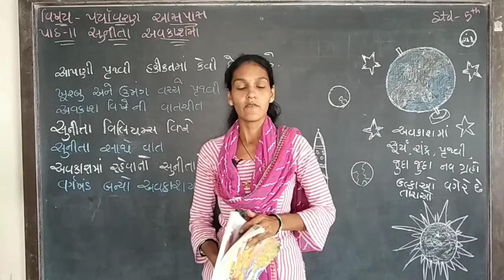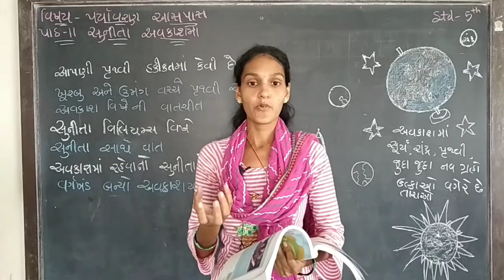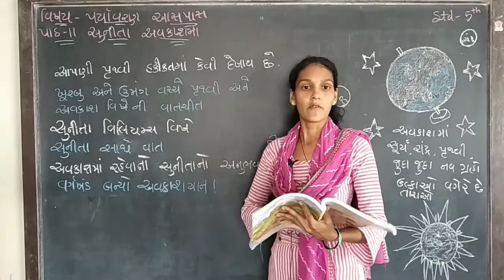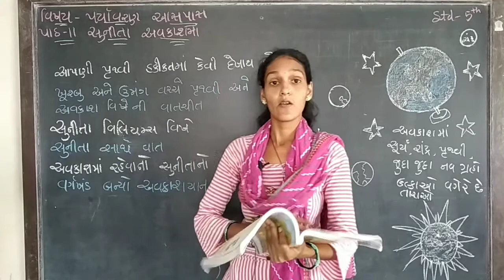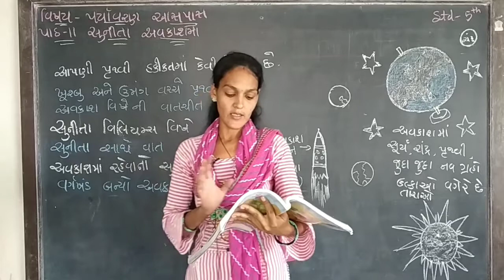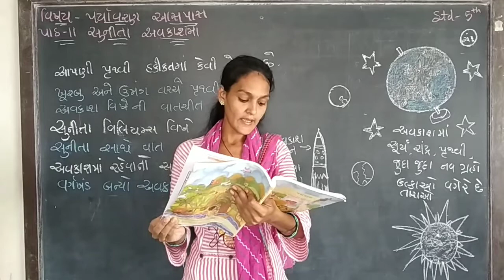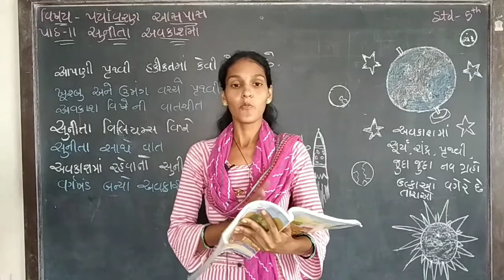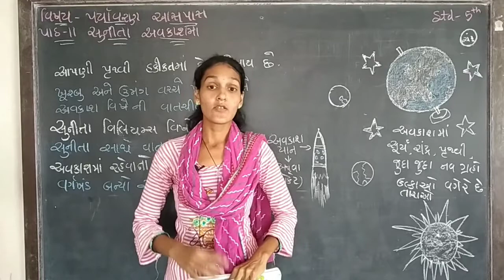ધોરણ 5 આસપાસ યુનિટ 11 સુનિતા અવકાશમાં ઉન્નતિ સ્કૂલ